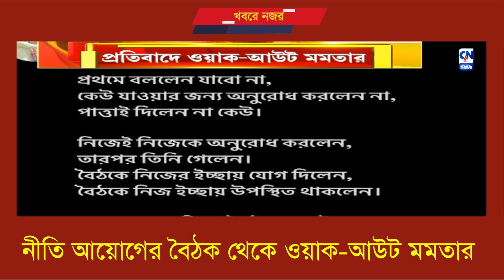নীতি আয়োগের বৈঠক থেকে ওয়াক-আউট মমতার | ক্যালকাটা নিউজ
নীতি আয়োগের বৈঠক থেকে ওয়াক-আউট মমতার

বৈষম্যের অভিযোগ তুলে নীতি আয়োগের বৈঠক থেকে ওয়াক-আউট পশ্চিমবঙ্গের মুখ্যমন্ত্রী মমতা বন্দ্যোপাধ্যায়ের। তাঁর অভিযোগ, বৈঠকে আমাকে ৫ মিনিটের বেশি বলতে দেওয়া হয়নি। মমতার অভিযোগ সর্বেব মিথ্যা, পাল্টা দাবি কেন্দ্রীয় অর্থমন্ত্রী নির্মলা সীতারমনের।